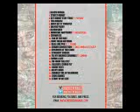A-Mafia - WAYNE PERRY DatPiff Exclusive